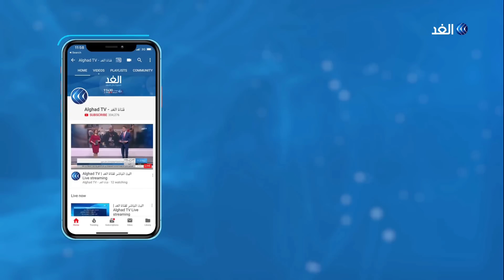أعلن حالة الطوارئ.. شاهد كلمة ترامب بشأن إجراءات مواجهة كورونا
أعلن الرئيس الأمريكي دونالد ترامب حالة الطوارئ الوطنية اليوم الجمعة بسبب فيروس كورونا سريع الانتشار ليفتح المجال أمام توفير مساعدات اتحادية قال إنها قد تبلغ نحو 50 مليار دولار للمساعدة في احتواء المرض.
وجاء ذلك في مؤتمر صحفي لترامب بالبيت الأبيض.
وقال الرئيس الأمريكي إنه أعلن الطوارئ لإطلاق العنان “للقوة الكاملة للحكومة الاتحادية” كما حث الولايات الأمريكية على إقامة مراكز طوارئ للمساعدة في مكافحة الفيروس.